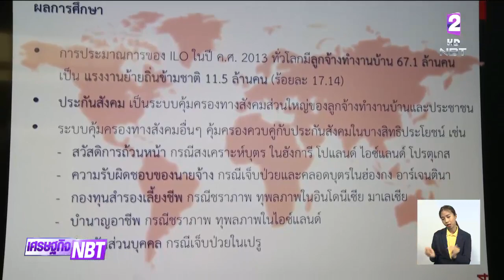"ประกันสังคม" เตรียมพิจารณาเพิ่มสิทธิผู้ประกันตนแรงงานอิสระให้ครอบคลุมสอดคล้องปัจจุบัน